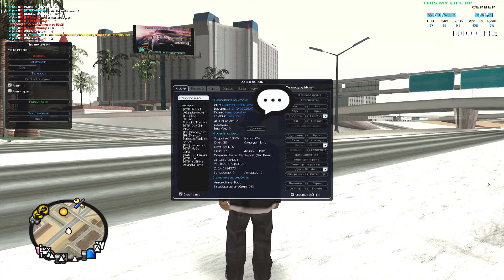МТА - This my Life RP - АДМИН ПАТРУЛЬ!#9